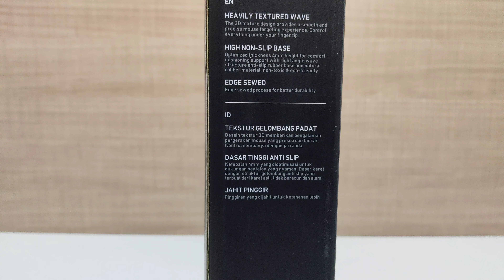Sades Rind Gaming Mousepad Rubber Control Edition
- Tekstur gelombang padat
Desain tekstur 3D memberikan pengalaman pergerakan mouse yang presisi dan lancar
- Dasar tinggi anti slip
Ketebalan 4mm yang dioptimasasi untuk dukungan bantalan yang nyaman. Dasar karet dengan struktur gelombang anti slip yang terbuat dari karet asli, tidak beracun dan alami
- Jahit pinggir
Pinggiran yang dijahit untuk ketahanan lebih

Gaming rubber base
440mm x 350mm x 4mm